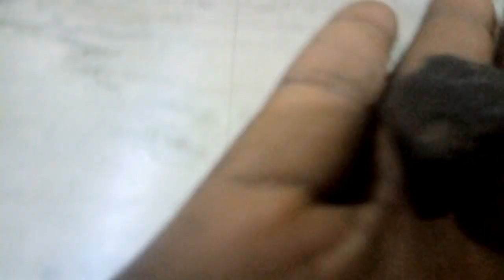Alexandrite Gemstone rarest gem stone - color exhibits